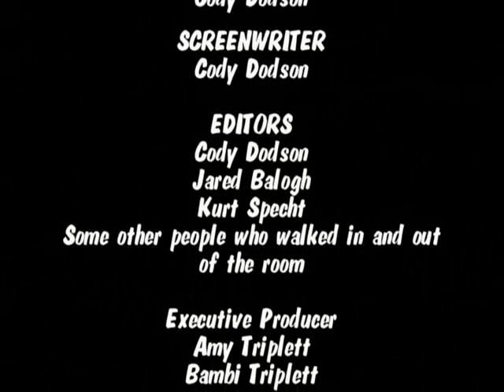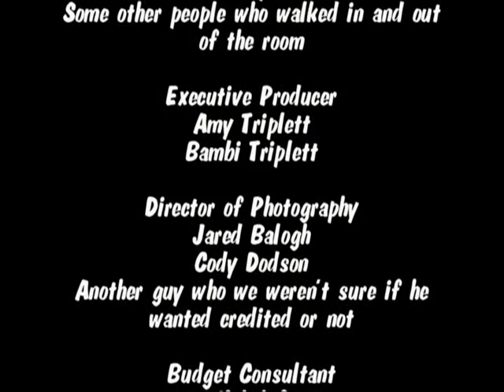Star Wars - Episode 58 (Part 4)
The 4th part of Star Wars - Episode 58: Hopefully An Improvement From The Most Useless Story Ever Told

These delightful romps of movies are poinant with their eloquence (language not suitable for children), multi-layered and subtly thematic (lots of stupid jokes). The special effects surpass anything you've seen before (so bad you'll laugh), and the acting deserves several awards (Kurt is a douchebag). These movies include allusions to important works such as Kill Bill, Monty Python and the Holy Grail, Boondock Saints, The Secret of Monkey Island, Numa Numa, Super Mario Bros, Final Fantasy, The Wrath of Khan, and of course, Star Wars.